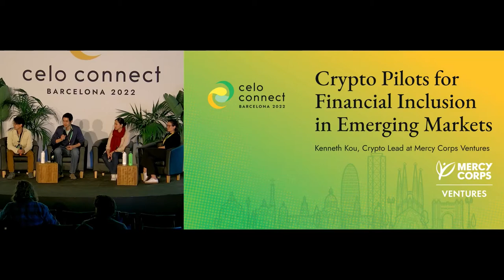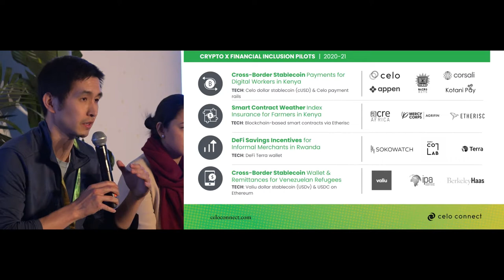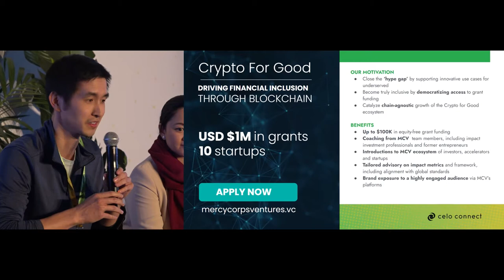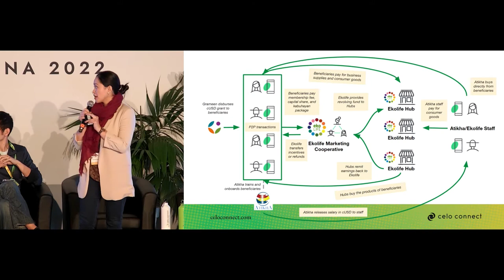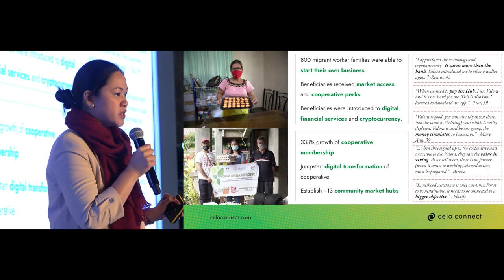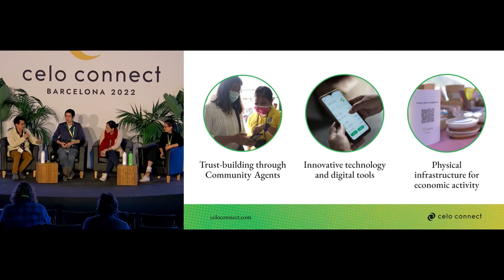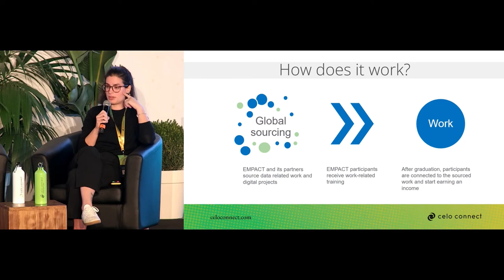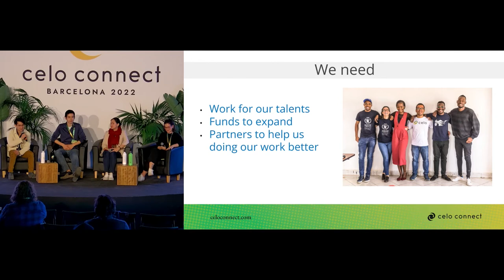Financial Inclusion for Social Impact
Kenneth Kou, Mercy Corps
Elisa Molena, World Food Programme
Christine Violago, Grameen
moderated by Will Le, Celo Foundation